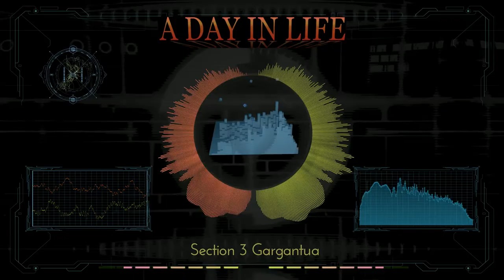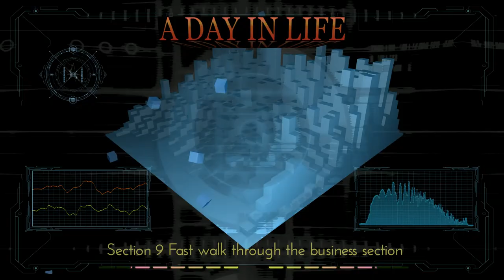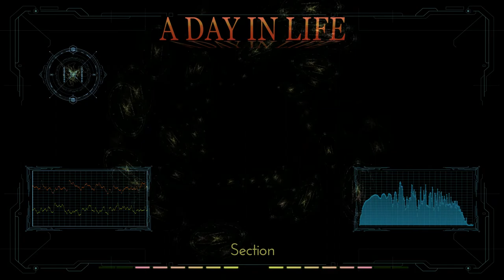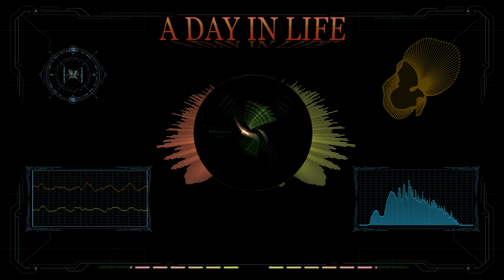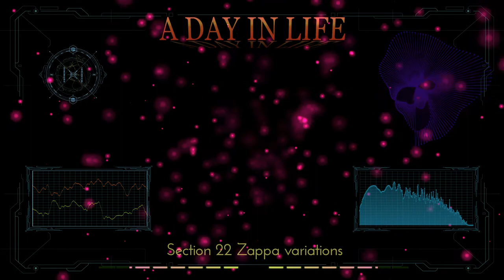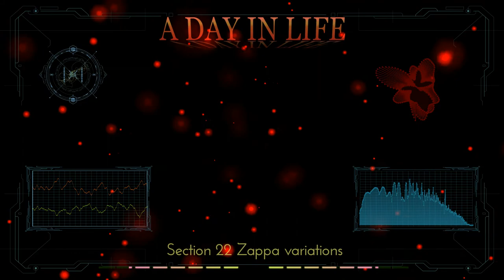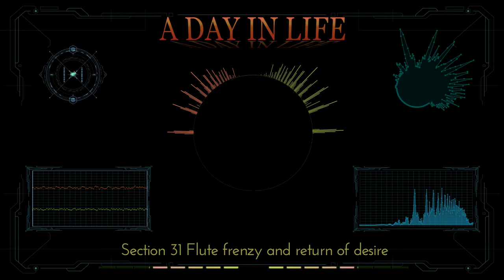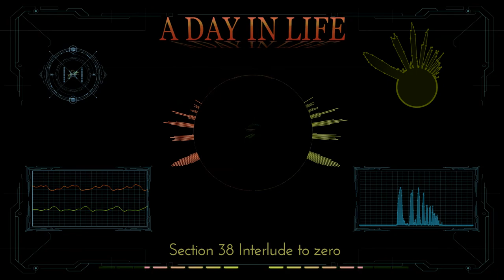~ A DAY IN LIFE ~ An Orchestral Extravaganza. Dedicated to Zappa.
Bizarre secrets below \|/
It is dripping with Zappa ahoomgau, influence and exaggerated gesture.  Dedicated to the work of Frank Zappa.

It is an Extravaganza, created in the style of Nova Momentum.   {An Extravaganza is a musical work characterized by freedom of style and structure and usually containing elements of burlesque, pantomime, music hall and parody. It sometimes also has elements of cabaret, circus, revue, variety and vaudeville, an elaborate, spectacular, and diverse production.}

A Day in Life begins with a clock and ends with sleep, a day.  We begin with time returning to consciousness with a ticking clock drifting into perception.  A day of unexpected surprises, activity and the turmoil of a turbulent world.   Crazy, wild, and continually interesting.

This is how we perceive life, isn’t it?   A stream of consciousness.  One event followed by the next, followed by the next.   In life, when we have repetition, we call that work.  Instead, usually, we go from one scene to another event.   From one thing to the next.   That is how life is.   Repetitive motion is reserved for factory work or chores.   The free and open life goes from one place to the next, doing one thing then another.

The music of A Day in Life is like that.  That is the style.  A music that sheds the chains of repetition.   Repetition is replaced by a lot more ideas.   One musical idea after another.  But it all holds together, that’s the trick, in spite of the lack of repetition.

It is a style of "Nova Momentum" the new moment.   It is the opposite, the inverse, of a style of repetition.  Repetition, where you have constant repetition punctuated by change.   Here you have constant change punctuated by repetition.   One thing to the next.   Always soon, the new moment.

In music, you can assign a letter to each section for analysis, for example, AABA, a commonly used structure, verse, verse, bridge, verse.

If you assign a letter to each section of A Day in Life you get :
A-B-C-C2-D-C3-E-F-G-F2-H-H2-F2-I-J-K-L-F3-K2-K3-M-K4-K5-B2-N-E2-O-P-O2-Q-P2-MULT-R-MULT-MULT-B3-E3-J2-S-T

Each letter identifies a section, and the number shows repetition of a previous section.  The MULT sections each contain several interleaved recapitulations.

There are 40 musical sections and several subsections.   But there is a continuity that holds the music together.  The short sequence of the first few notes revealed in the opening introduction dramatic proclamation, form the basic musical kernel.   The rest of the piece is developed from this kernel.   Although each of the 40 sections sounds distinctive, there is simultaneously a continual development of the theme(s).

Repetition is replaced by a continuous flow of new ideas.   From a musical standpoint, it is very difficult to have so many ideas, and develop so many themes, while maintaining continuity.  It is also much more difficult to perform.   It is much easier to have a repeating pattern.

Instead of a few patterns and a fixed setting of instruments, there are a multitude of novel patterns and a continuous shift in orchestration.   The challenge of the Nova Momentum style is to hold it all together in a way that makes sense and flows naturally to the ear, as it flows effortlessly from one section to the next.

It is not easy music to listen to.   You have to follow it.   You have to listen and follow where it is going or get lost.   The music will make more sense to the listener after hearing it more than once.

The Nova Momentum style is distantly related to the overture format.  The overture format where several separate songs, different songs, are strung together with transitions.

However, the Nova Momentum style may be based on one kernel that is developed into very many sections.  Developed, maybe, in a more extreme manner than usual.

All these musical changes and surprises lead to drama.  Drama reigns supreme, it is a natural result of the unexpected.  Drama and diverse musical settings are characteristic of this style of music.